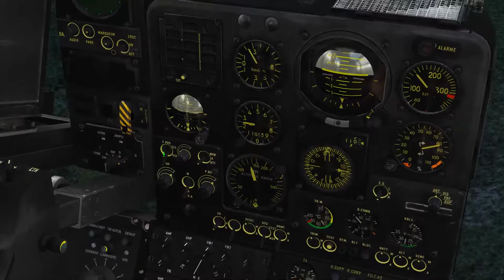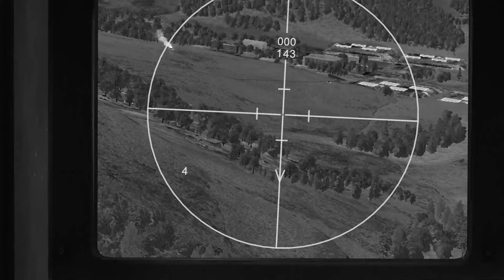DCS World Gazelle KO server mornings